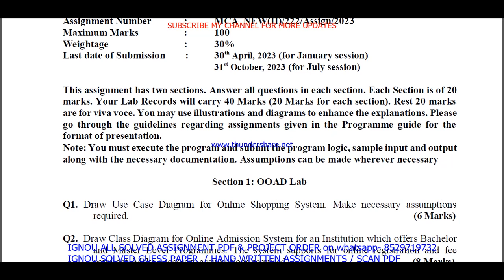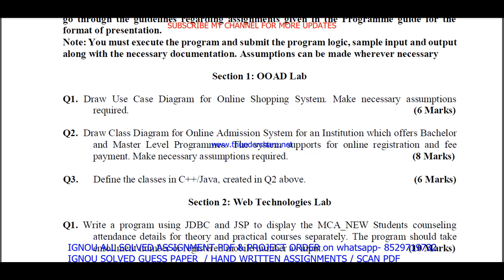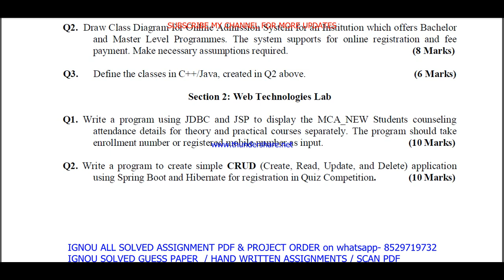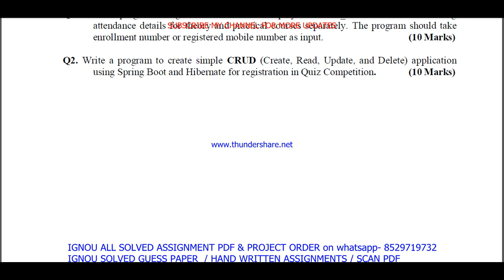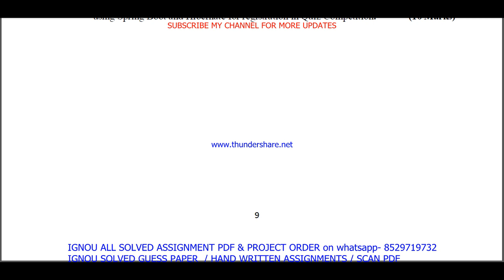MCSL 222 solved assignment 2023 / mcsl 222 solved assignment 2022-23 / ignou mca new mcsl 222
MCSL 222 solved assignment 2023 / mcsl 222 solved assignment 2022-23 / ignou mca new mcsl 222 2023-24

mcsl 222 solved assignment for jan 2023 and july 2023

mcsl 222 solved assignment in English 2022-23,

ignou mcsl 222,
mcsl 222 solved assignment 2023,
mcsl 222 assignment 2023,
mcsl 222 assignment 2023 in English,
mcsl 222 ignou assignment,
ignou mcsl 222 solved assignment,
ignou mca new solved assignment 2022-23,
mca new solved assignment 2023,
ignou mca new solved assignment 2023,

ignou,
mcsl 222 solved assignment 2023 in English,
mcsl 222 free solved assignment,
ignou mcsl-222 solved assignment 2022-23 in English,
ignou mcsl 222 free solved assignment pdf download,
ignou mcsl 222 free solved assignment,
mcsl 222 handwritten assignment pdf 2022-23,
mcsl 222 ignou assignment with answer,
mcsl 222 assignment 2022-23 solved,
mcsl 222 assignment pdf download,